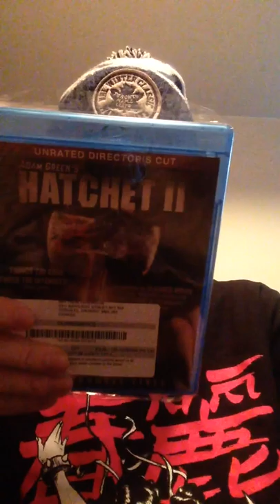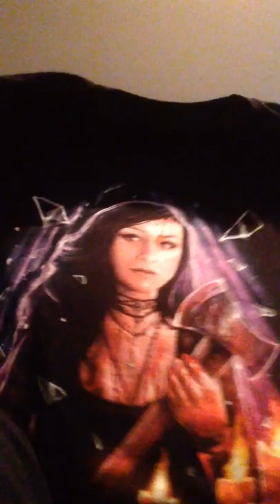HORRORGAL DANIELLE HARRIS UNBOXING + HATCHET 2 Blu Ray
My order from the store which should not be mentioned by name came and my Hatchet 2 blu ray also shipped by the same day! Short but sweet.